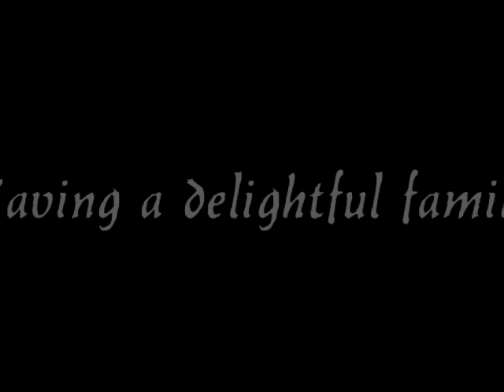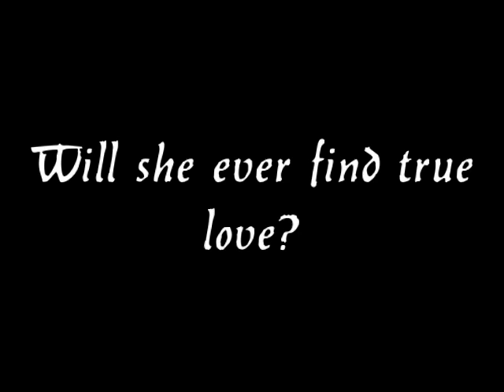Clay (Short story Trailer)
This isnt going to become a movie, just something i had to do for class.